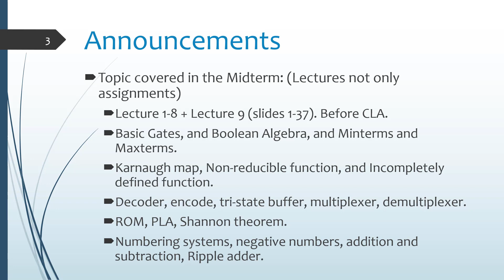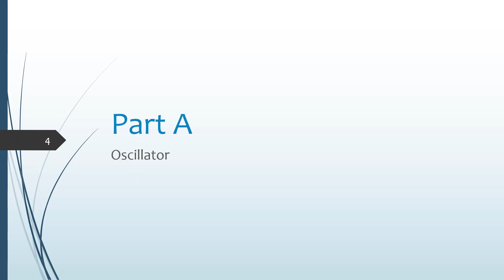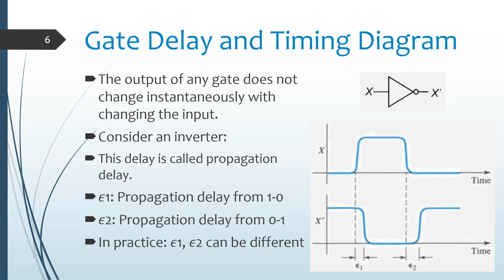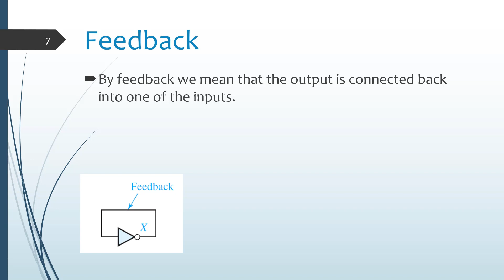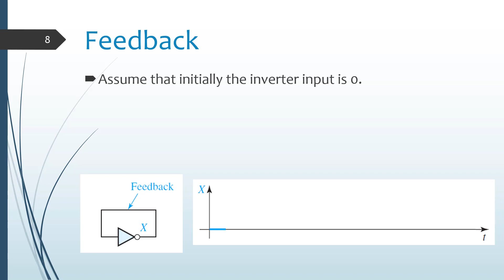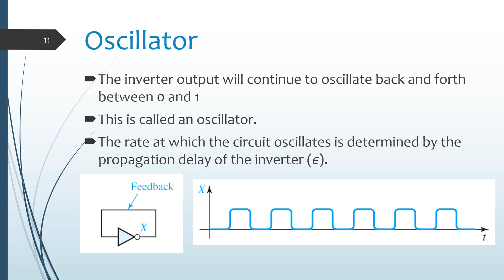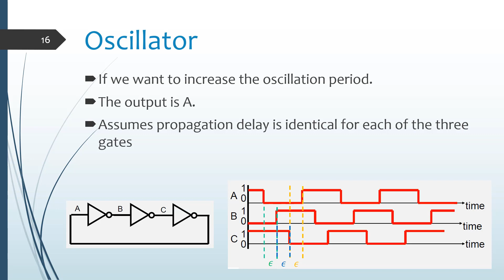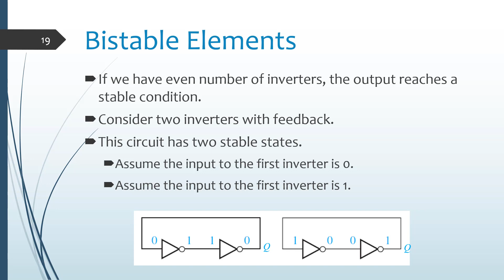Oscillator - Introduction to Sequential Circuits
0:00 - Introduction
1:14 - Introduction to propagation delay and timing diagram
3:37 - Oscillator (one inverter with feedback)
6:29 - Oscillator (three inverters with feedback)
8:18 - Bistable elements (two inverters with feedback)

Dr. Osama El-Ghonimy